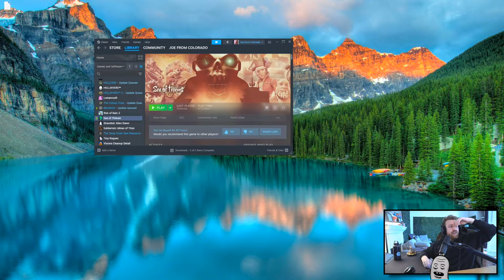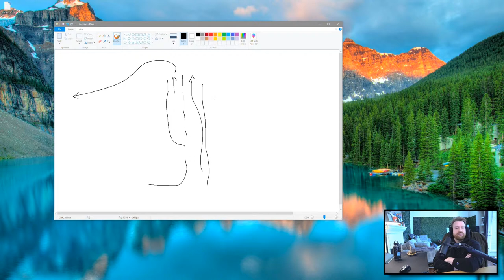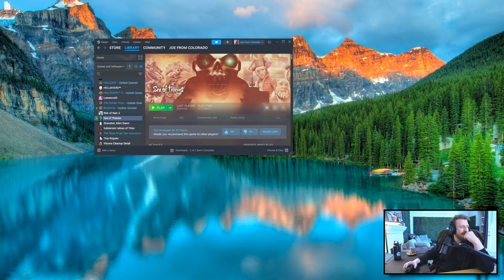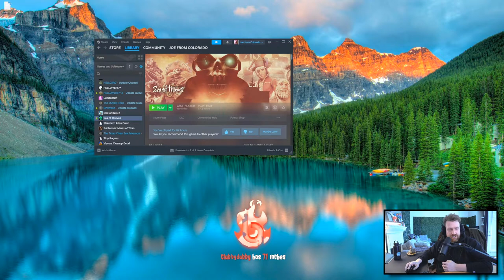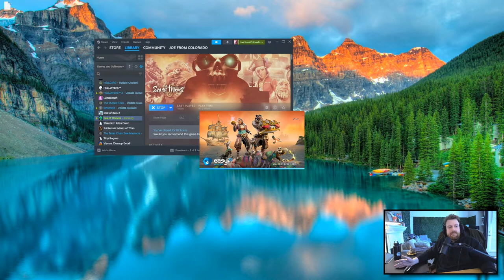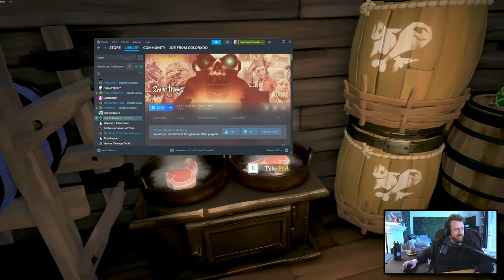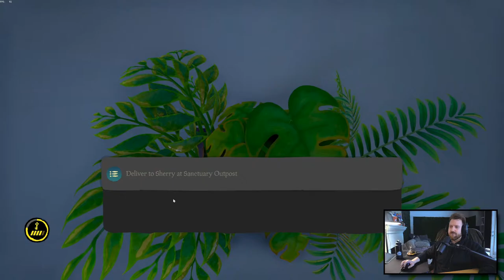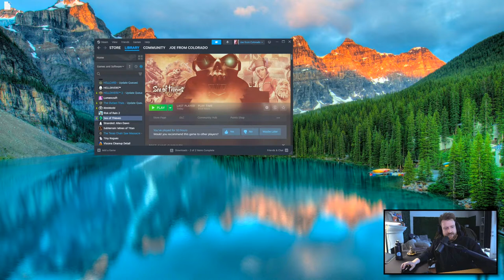new streamer, who this | Discord.gg/BROBQ